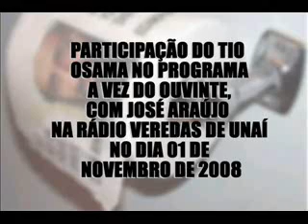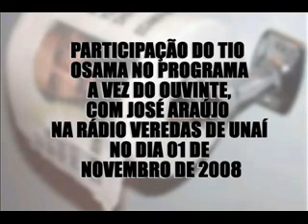´Tio Osama na Rádio Veredas